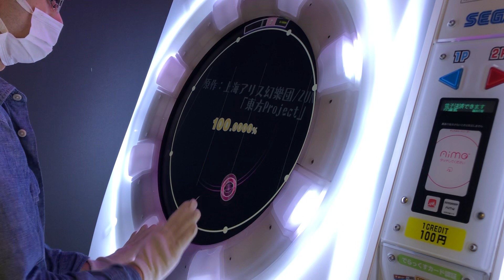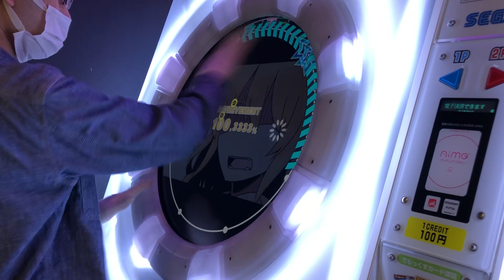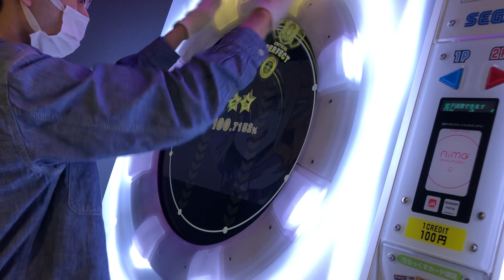【maimaiでらっくす】もうみんなしねばいいのに EXPERT Lv.12+ ALL PERFECT!maimai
癖強い